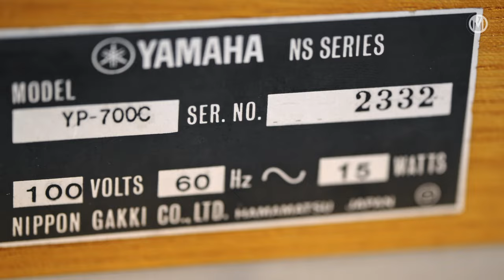The auto return belt drive turntable. Modified by Siver Cable Bangkok / Shot by SIGMA fp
Yamaha YP-700c with Technics EPC-270C cartridge.

Camera Equipment:
SIGMA fp
SIGMA 70MM F2.8 DG MACRO ART